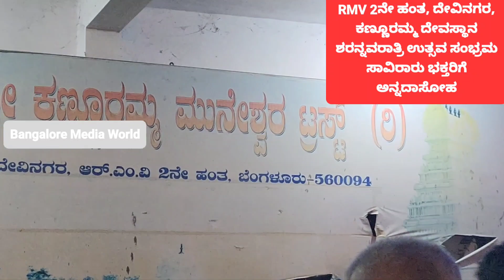ಕಣ್ಣೂರಮ್ಮ ದೇವಸ್ಥಾನ ಶರನ್ನವರಾತ್ರಿ ಸಂಭ್ರಮ ಸಾವಿರಾರು ಭಕ್ತರಿಗೆ ಅನ್ನದಾಸೋಹ#ಬೆಂಗಳೂರುR M V 2ನೇ ಹಂತ. ದೇವಿನಗರ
ಬೆಂಗಳೂರು, ಆರ್.ಎಂ.ವಿ. 2 ನೇ ಹಂತ, ದೇವಿನಗರದ ಕಣ್ಣೂರಮ್ಮ ದೇವಸ್ಥಾನದಲ್ಲಿ ಶರನ್ನವರಾತ್ರಿಯ ಸಂಭ್ರಮ.

ಶರನ್ನವರಾತ್ರಿ ಆಚರಣೆ ಅಂಗವಾಗಿ ಹತ್ತು ದಿನಗಳ ಕಾಲ ಸಾವಿರಾರು‌ ಭಕ್ತರಿಗೆ ಅನ್ನದಾಸೋಹ ಹಾಗೂ ಕಣ್ಣೂರಮ್ಮ ದೇವಿಗೆ ವಿಶೇಷ ಪೂಜೆ.

300 ವರ್ಷಗಳ ಇತಿಹಾಸ ವಿರುವ ಕಣ್ಣೂರಮ್ಮ ದೇವಸ್ಥಾನ ಹಲವಾರು ಪವಾಡಗಳಿಗೆ ಸಾಕ್ಷಿಯಾಗಿದೆ ಎಂದು ಕಣ್ಣೂರಮ್ಮ ದೇವಸ್ಥಾನದ ಟ್ರಸ್ಟ್ ಅಧ್ಯಕ್ಷ ರಾಮಕೃಷ್ಣಪ್ಪ ಹೇಳುತ್ತಾರೆ.

 ಕಣ್ಣೂರಮ್ಮ ದೇವಿಯ ಪವಾಡದ ಕಥೆಯನ್ನು ರಾಮಕೃಷ್ಣ ಪ್ಪ ಮಾತಿನಲ್ಲಿಯೇ ಕೇಳಲು ವಿಡಿಯೋ ತಪ್ಪದೆ ನೋಡಿ.